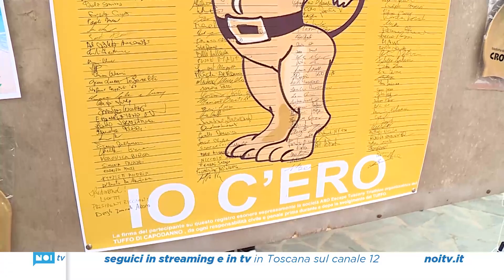Seimila euro alla Croce Verde dal Tuffo di Capodanno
Seimila euro è quanto è stato ricavato e devoluto alla Croce Verde dall'evento del 1 gennaio del Tuffo di Capodanno in piazza Mazzini